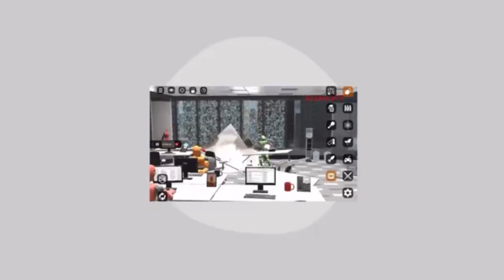this show is cancelled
im too lazy